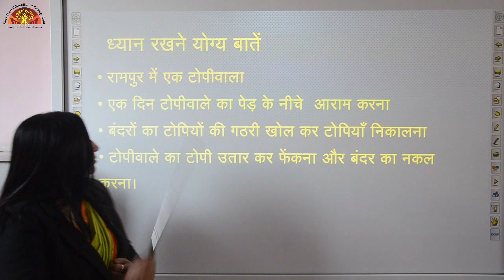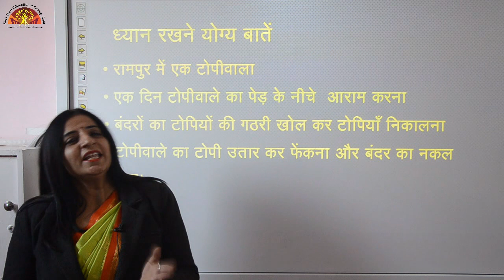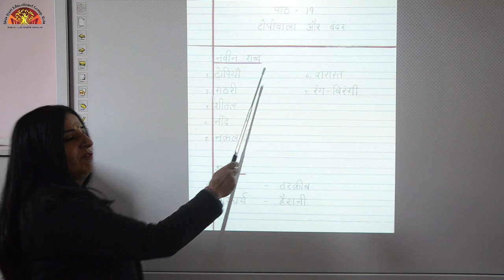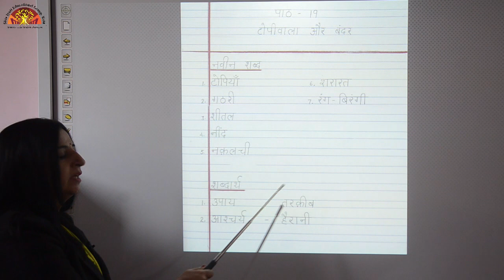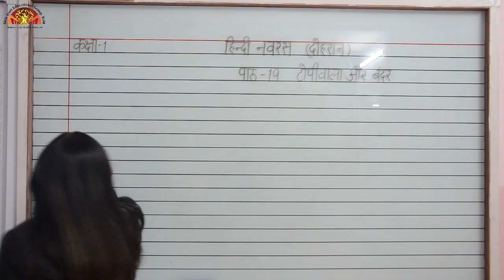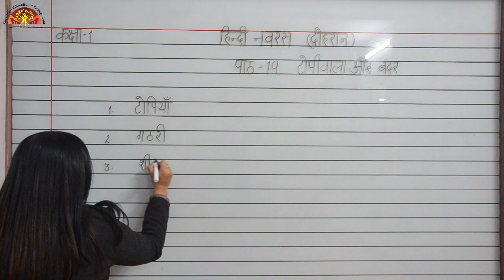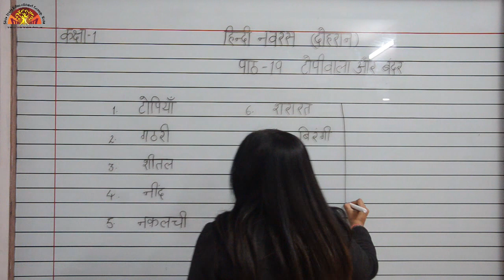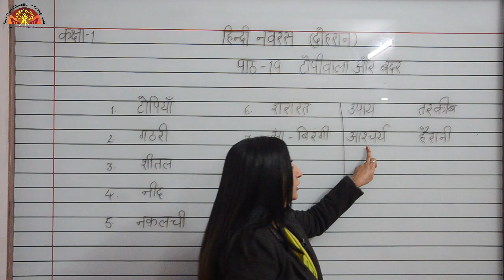1 Hindi Text Ch 19 Revision